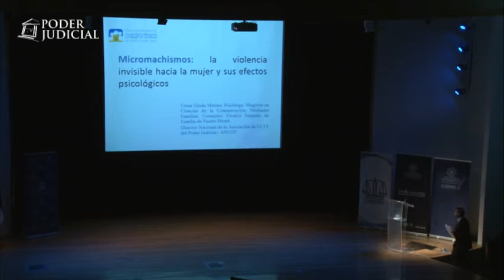Primeras Jornadas de Familia y DD.HH. Puerto Montt 9 septiembre 2017 (2)